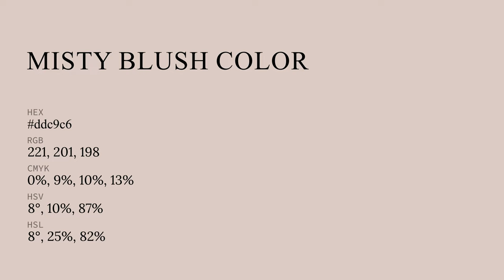Misty Blush color ddc9c6 hex color - Orange color - Cool color ddc9c6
What color is Misty Blush ? ddc9c6 hex color - Orange color - Cool color ddc9c6

Hex ddc9c6 Color Code is also known as Misty Blush color.

Hex ddc9c6 Color code in RGB color code model is created after adding 86.67% red color, 78.82% green color and 77.65% blue color.
Hex ddc9c6 Color code in CMYK color (process color) code model is generated after subtraction of 0% cyan, 9% magenta, 10% yellow and 13% black.